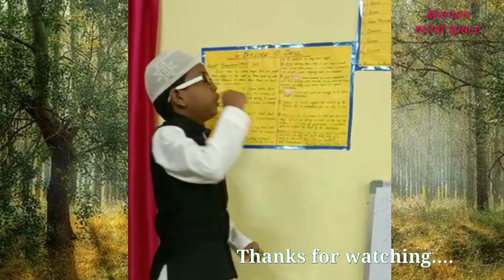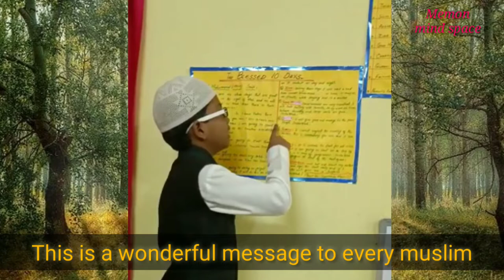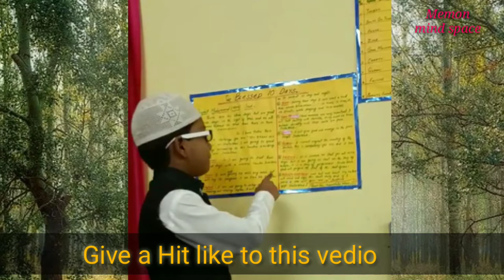schedule of ashray zil hajja for kids challenge, 10 days of zil hajja, zil hajja Kay10 din challenge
Assalamu alaikum wa Rahmatullah wa ber katuhu 😊
schedule of ashray zilhajja for kids challenge.
The Blessed 10 days challenge for kids.
The boy Abdullah has explained the blessed 10 days of zilhajja in a amazing way.